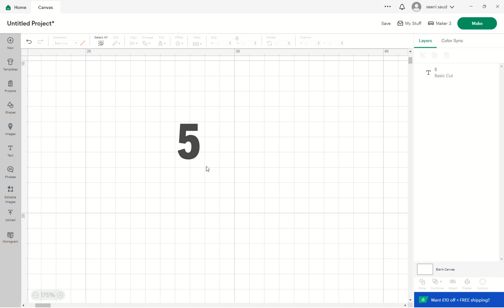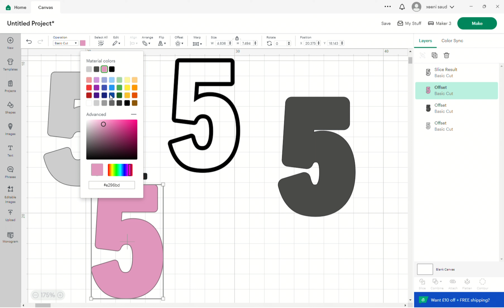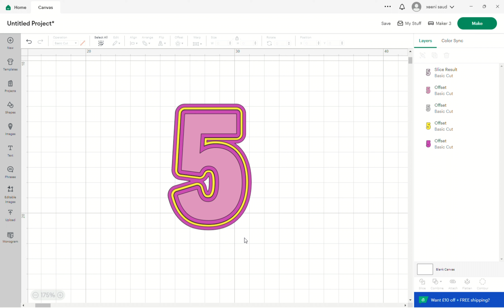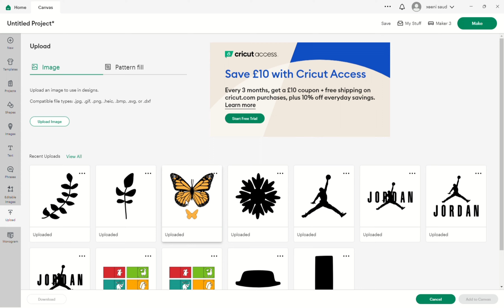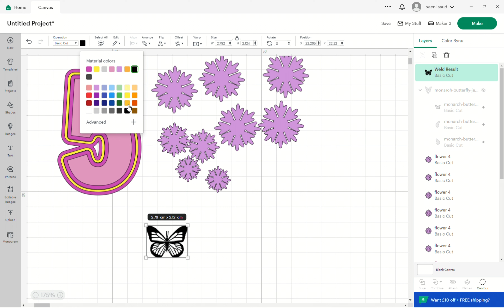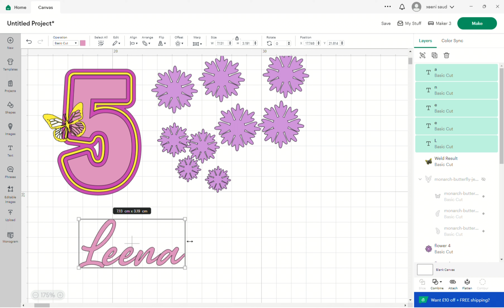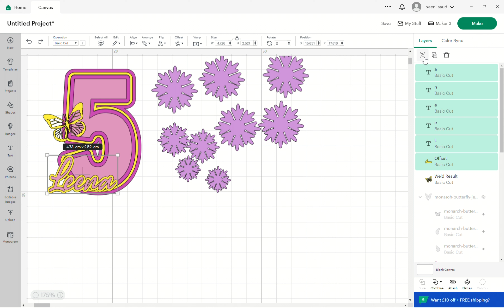5th Birthday Cake 3d shaker Topper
I made a 5th birthday cake topper. For designing I have used cricut design space and for cutting I have used cricut maker 3.

Font Style for number 5 is Trade Gothic Display.
For name I choose Font Amertha.
Flower I designed it by myself on a different software.
To clean acetate sheet I used glasses cleaning spray or you can use alcohol wipes.